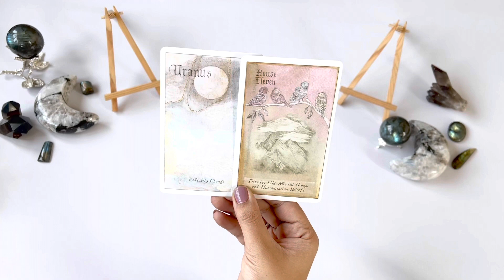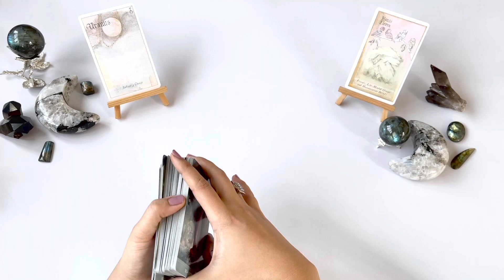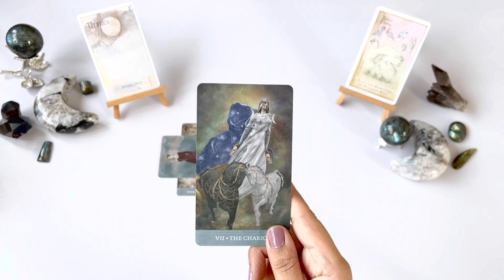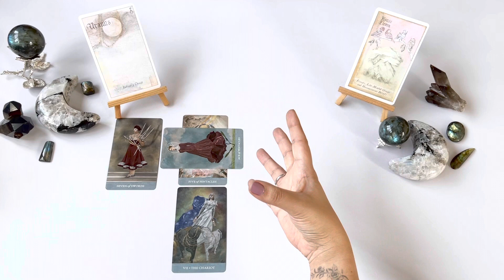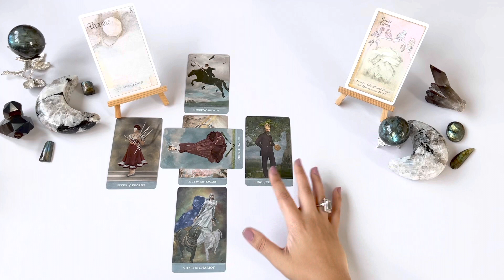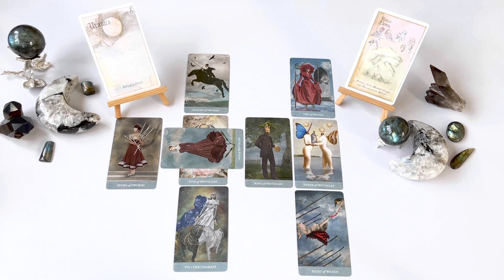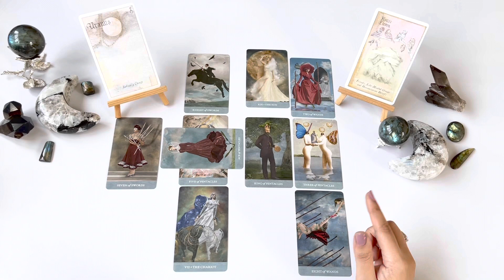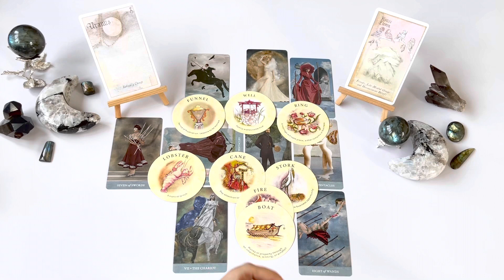SCORPIO- MID-AUGUST 2022 (Tarot Reading & Charms)-“Is this Inspired Action or just Action?”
Hello Scorpio! (sun/moon/rising/venus). This is your Tarot reading for Mid-August 2022.

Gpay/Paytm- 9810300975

OR